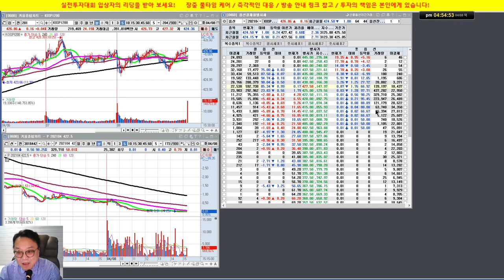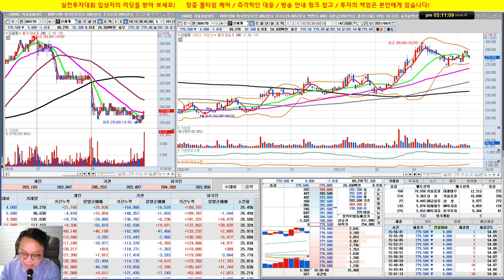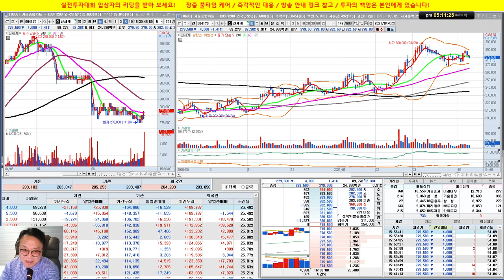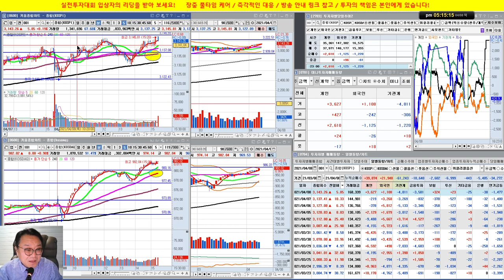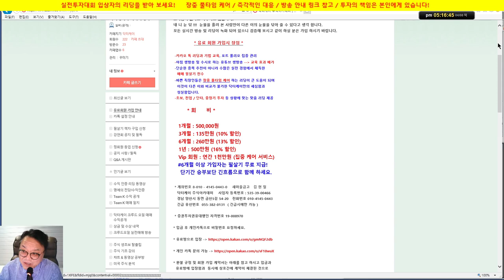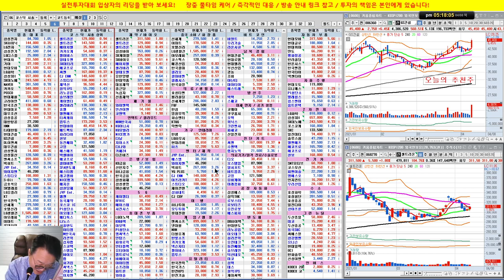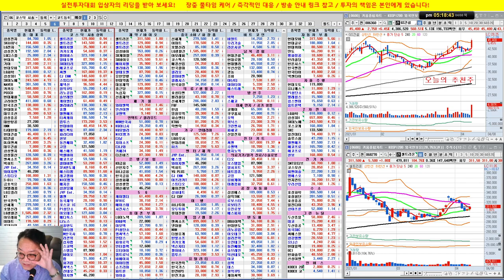옵션만기일 예측도 퍼펙트/GS건설 대박/ 씨젠 무상증자/ 셀트리온 반등시도/실전투자대회 입상자 닥터케이의 주식방송/21/04/08